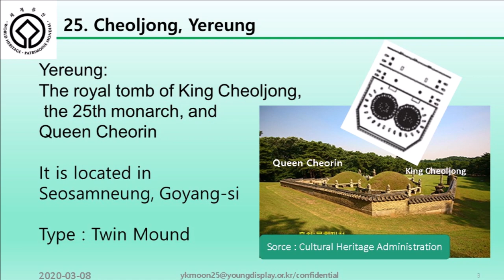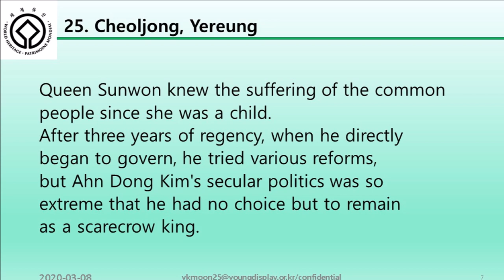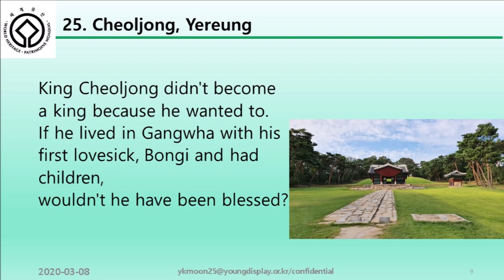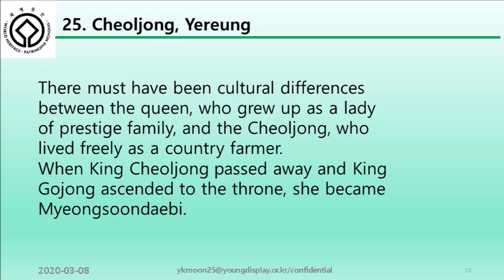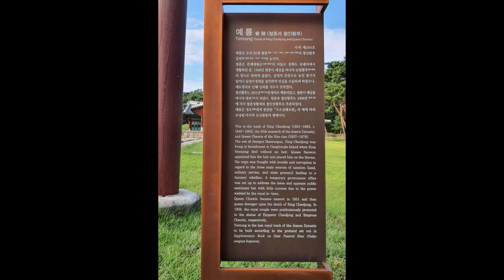The tomb of King Cheoljong and his consort Queen Cheorin of Joseon Dynasty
Yereung:
The royal tomb of King Cheoljong,
 the 25th monarch, and Queen Cheorin

In 1908, the royal couple were posthumously
promoted to the status of Emperor Cheoljong
and Empress Cheorin, respectively.

When King Heonjong died
without an heir, Queen Sunwon
appointed him the heir and
placed him on the throne.
 The bastard of the bastard of
Crown Prince Sado was King
Cheoljong, so he was a royal prince on
 the outskirts.